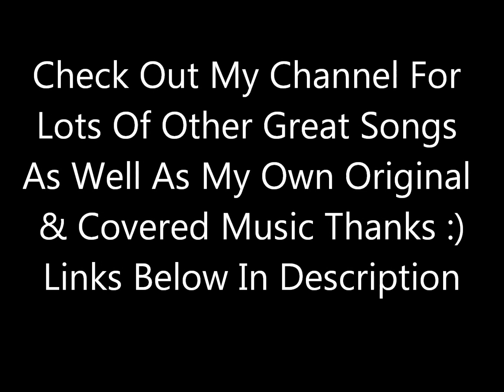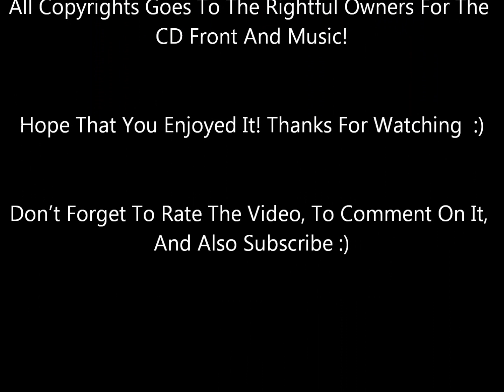Casper's Lullaby (Instrumental) - James Horner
From The 1995 Soundtrack Casper